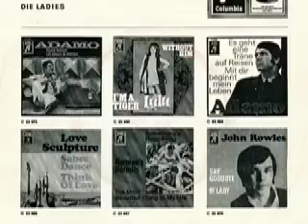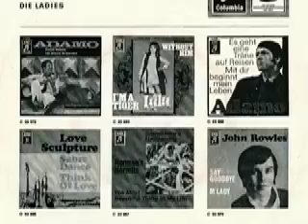Die Ladies - Nur mit dir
Die Ladies

Seite 1:
Was Liebe schien war Schall und Rauch (Surround Yourself With Sorrow) (Martin - Coulter - Barks) 2:51

Seite 2:
Nur mit dir (Delmont) 2:15

Released on Columbia Schallplatten 1C 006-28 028

1969